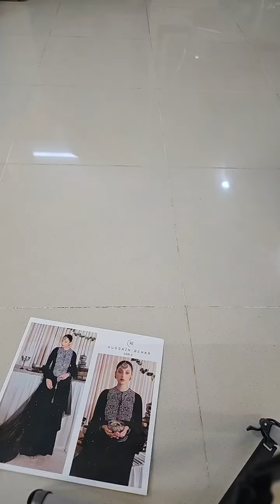Hussain Rehar Luxury Wedding Festive Unstitched SABLE